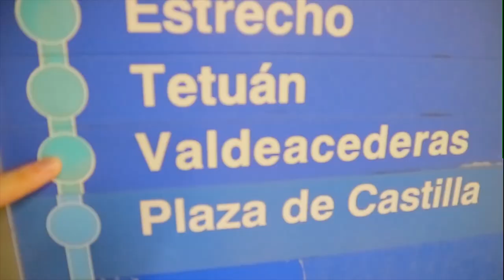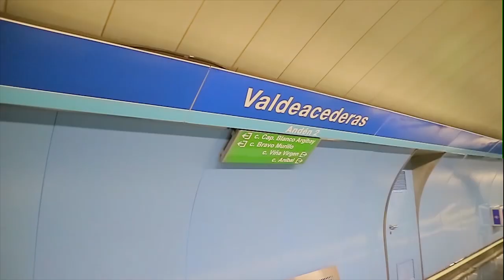¿Cómo es la comida vietnamita de Madrid?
¿Cómo es la comida vietnamita en Madrid? ¿Cuál fue mi experiencia comiendo en un restaurante vietnamita de mi ciudad?

¡Muy buenas amig@s! Hoy les traigo un Vlog en toda regla,  una aventura como los de antaño, en el que os invito a que me acompañéis a mí, a Huệ y a mi hermana a probar comida vietnamita en Madrid.

El restaurante al que fuimos se llama "Mr Vu", se encuentra en Madrid y lo recomiendo si quieres probar comida vietnamita auténtica y hecha como en casa por vietnamitas de verdad.

Os invito a que le echéis un ojo también a su página de FB

      ✅ ¡Tu nombre aparecerá al final de mis vídeos!
      ✅ Acceso a un grupo exclusivo de FB y Messenger.
      ✅ Te ayudo a preparar tu viaje a Vietnam

🙋‍♂ 𝗠𝗲𝗷𝗼𝗿𝗲𝘀 𝘃𝗶́𝗱𝗲𝗼𝘀 𝗱𝗲 𝗔𝘃𝗲𝗻𝘁𝘂𝗿𝗮𝘀 𝗰𝗼𝗻 𝗔𝗹𝗯𝗲𝗿𝘁𝗼🙋‍♂

Primera canción:
Dj Quads: